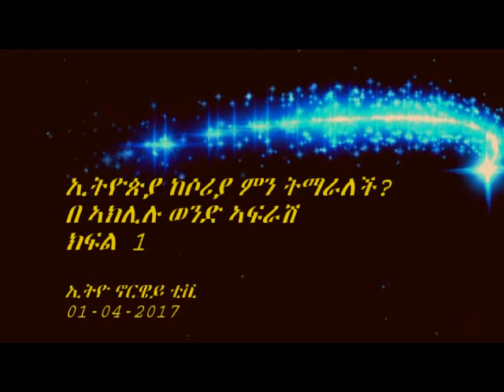ኢትዮጵያ ከሶሪያ ምን ትማራለች ከኣክሊሉ ወንድ ኣፍራሽ ክፍል 1, 01 04 2017